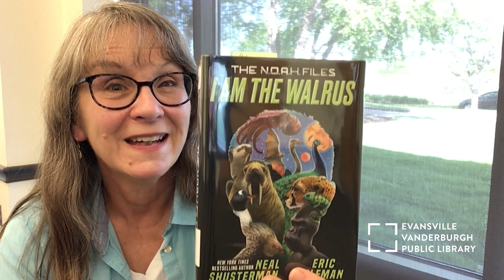Chapter Book Storytime • 𝐼 𝑎𝑚 𝑡ℎ𝑒 𝑊𝑎𝑙𝑟𝑢𝑠 • EVPL Digital Program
Noah experiences strange occurrences and is targeted by mysterious individuals who want him dead. His friend Ogden has a far-fetched theory...

Listen to a preview from Ms. Ellen of this fantasy adventure, 𝐼 𝑎𝑚 𝑡ℎ𝑒 𝑊𝑎𝑙𝑟𝑢𝑠 by Neal Shusterman and Eric Elfman in this edition of Chapter Book Storytime, The Variety Pack.

If you want to see how 𝐼 𝑎𝑚 𝑡ℎ𝑒 𝑊𝑎𝑙𝑟𝑢𝑠 continues, here's how you can check it out:

🌲 See how many books you can read in 2023 with our 𝐀𝐧𝐧𝐮𝐚𝐥 𝐑𝐞𝐚𝐝𝐢𝐧𝐠 𝐂𝐡𝐚𝐥𝐥𝐞𝐧𝐠𝐞: 𝐑𝐞𝐚𝐝, 𝐂𝐨𝐧𝐧𝐞𝐜𝐭, 𝐄𝐱𝐩𝐥𝐨𝐫𝐞